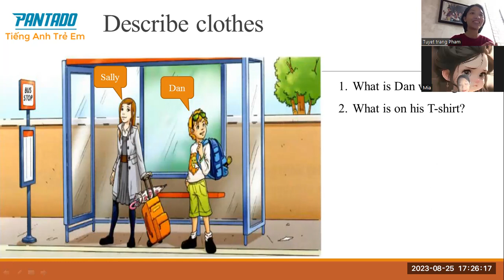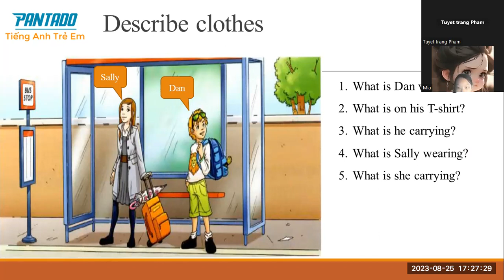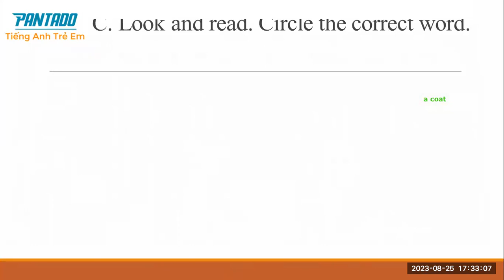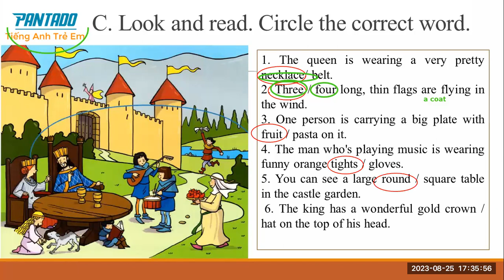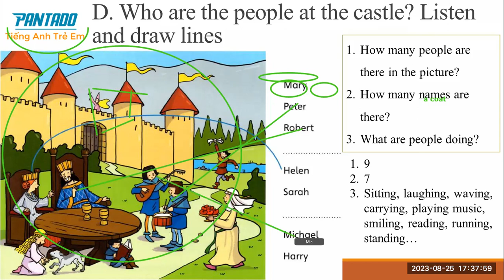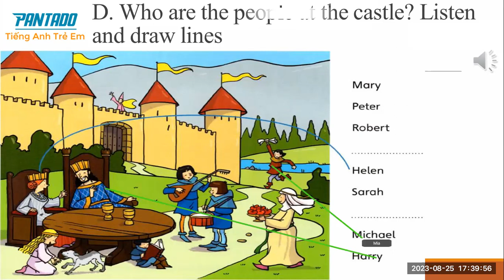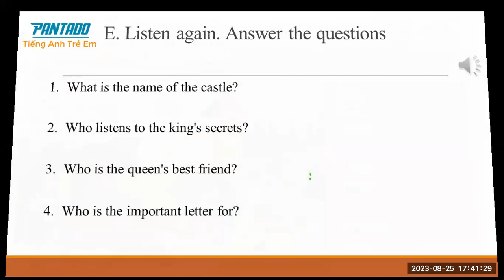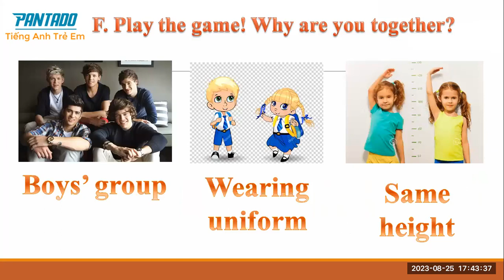FUN FOR FLYERS - MINH ANH - 25/08/2023 - PRACTICE - VIDEO 2